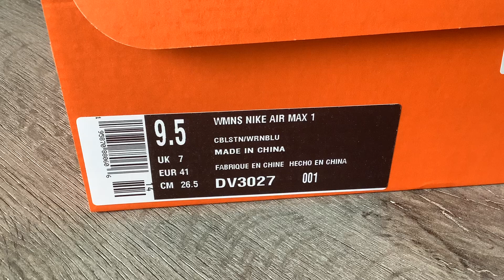Nike Air Max 1 "SAFARI/COBBLE STONE" - 2022 (LimeStone/Worn Blue/CobbleStone)(Collection)(Part 336)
One Pair New Nike Air Max 1 "SAFARI/COBBLE STONE" In My Collection :))